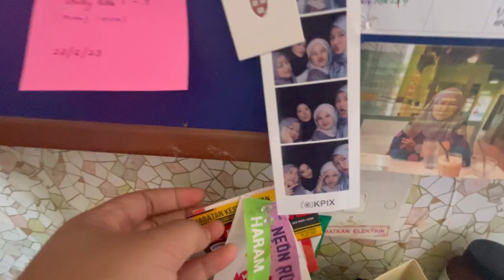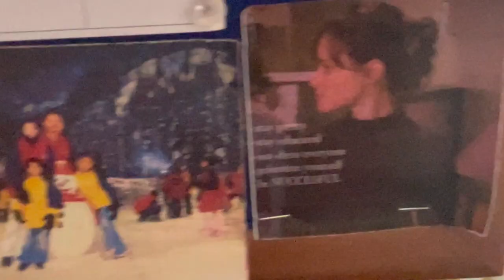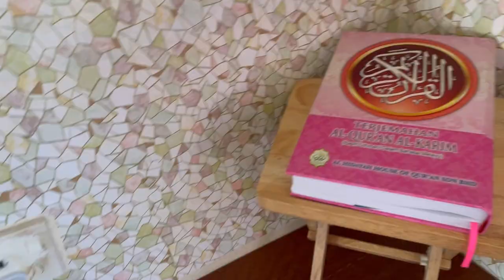USM ROOM TOUR + Desasiswa Tekun ˚ ༘♡ ⋆｡˚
Hi all, it’s been a while since I’ve uploaded videos. So here it is, for my beloved viewers, and if I have any opportunity to record my daily vlog here in USM, I will definitely do so!!😘